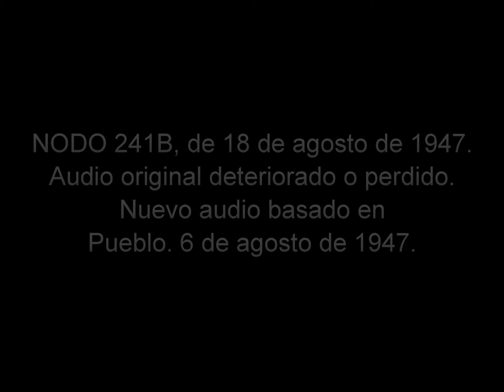1947 08 06 El Caudillo visita, en San Sebastián, el crucero de guardamarianas argentinos La Argentin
Su Excelencia el Jefe del Estado efectuó, en la mañana del 6 de agosto de 1947, visita al crucero de guardiamarinas “La Argentina”.
El buque, que se encontraba en Guetaria el día anterior, había fondeado esa mañana en aguas de San Sebastián.
El Caudillo acudió al Real Club Náutico a las once de la mañana, y desde allí se trasladó, acompañado de su séquito, en la canoa de la Comandancia de Marina, al crucero “La Argentina”, sobre cuya cubierta estaba formada toda la dotación.
Acompañaban al Caudillo, entre otras autoridades, el Jefe de su Casa Militar, general Martín Alonso; y el ministro de Asuntos Exteriores, señor Martín Artajo.
Al acercarse el Generalísimo Franco al barco argentino, los cañones de éste hicieron las salvas de ordenanza.
En las escalerillas del crucero fue recibido Su Excelencia por el comandante del buque, al que acompañaba el embajador de la República Argentina, doctor Radío, mientras la banda del barco interpretaba el Himno Nacional español.
El Caudillo pasó seguidamente revista a toda la dotación, y visitó a continuación detenidamente todas las dependencias del barco.
El Generalísimo transmitió por radio al Presidente de la República Argentina, general Perón, el siguiente mensaje: “Al pisar Argentina en vuestro crucero “La Argentina”, mis pensamientos y votos son hacia la noble nación hermana y su noble Jefe”.
A las doce y cuarto Su Excelencia el Jefe del Estado abandonó el buque. Mientras, la banda del crucero interpretaba de nuevo el Himno Nacional español y las baterías disparaban las salvas de ordenanza. La dotación del barco despidió al Jefe del Estado español con el saludo ritual argentino de ¡Hip, Hip, Hurra!.
Pueblo. 6 de agosto de 1947.
NODO 241B, de 18 de agosto de 1947.